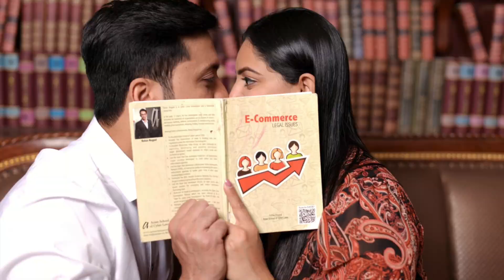WE DID OUR PRE WEDDING PHOTOSHOOT ON THIS SET 😍